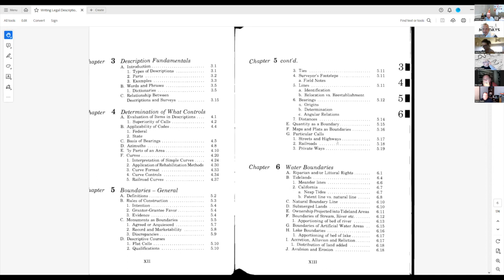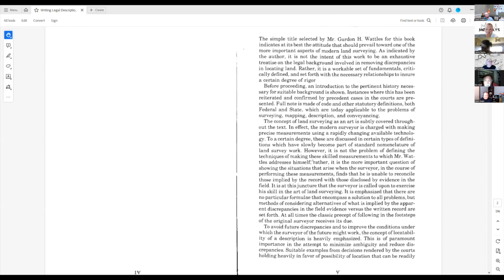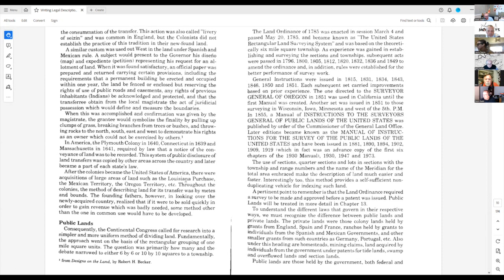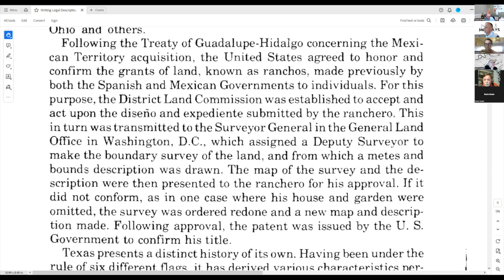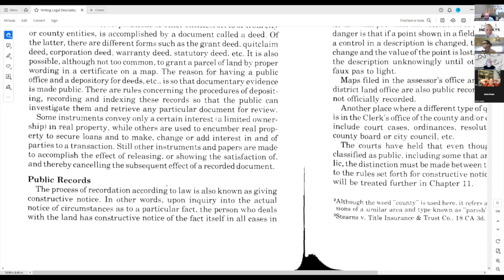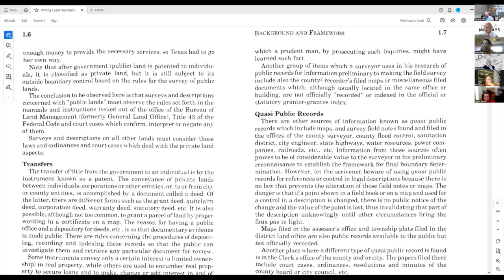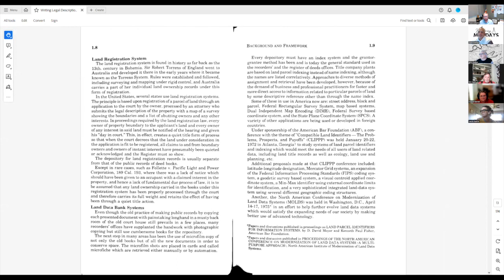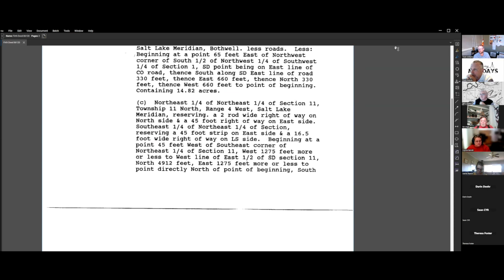Chapter 01 of Writing Legal Descriptions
Wisdom Wednesdays for the land surveying profession is a bi-weekly roundtable discussion to go over a chapter at a time from our “Surveying Bibles.”

The goal is for everyone to read a chapter of a book and then have a round table discussion about that chapter. The current book being discussed is Writing Legal Descriptions by Gurdon H. Wattles.